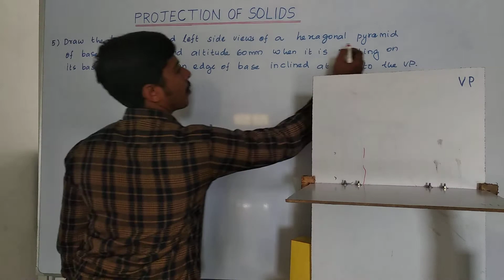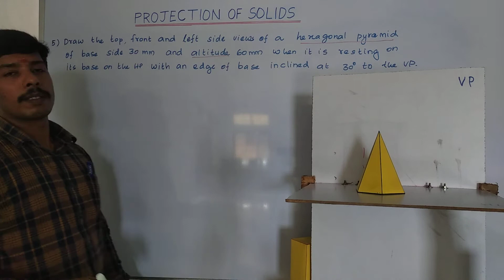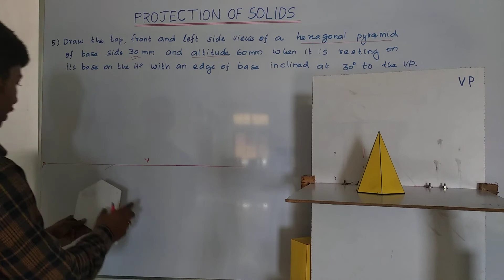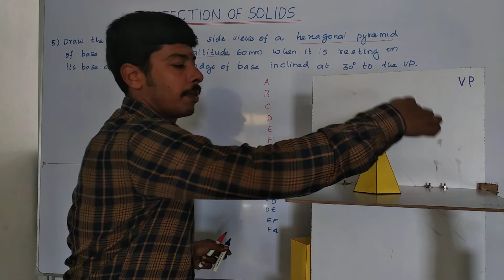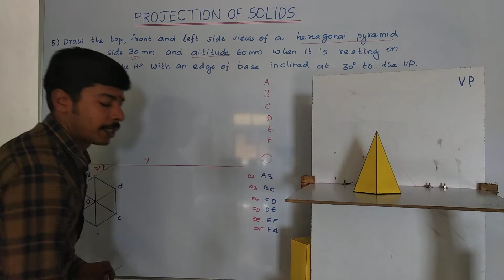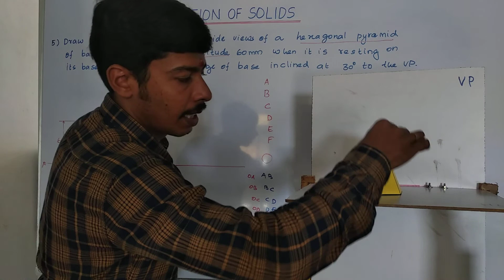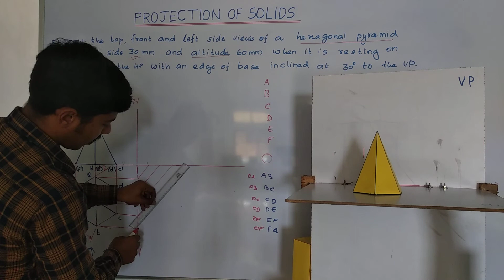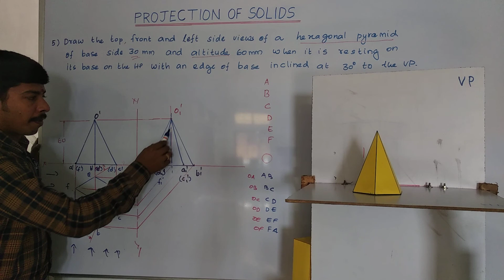Engineering Graphics - Projection of Solids